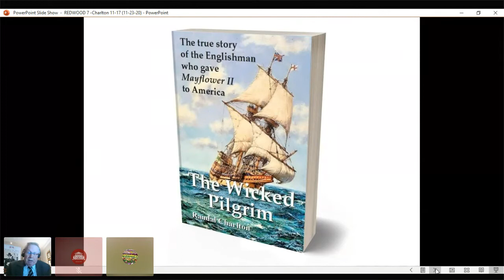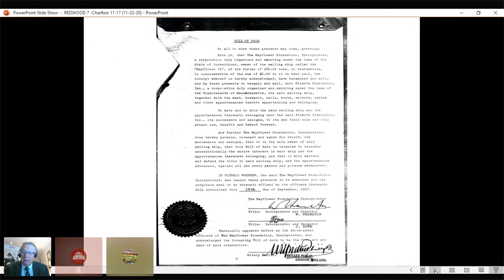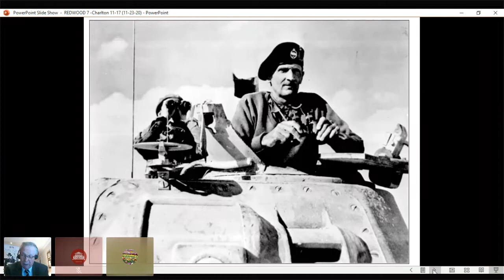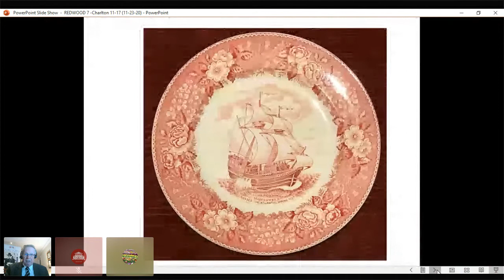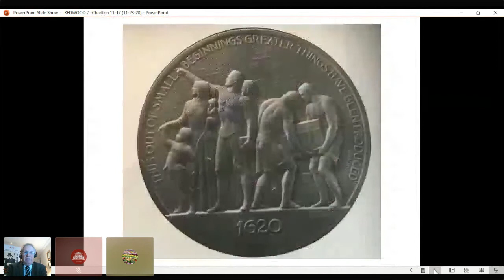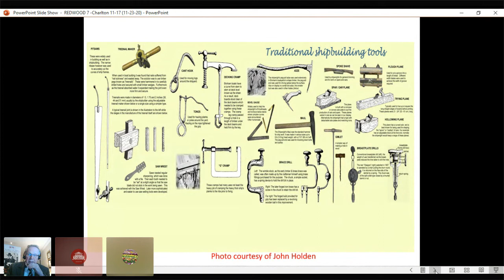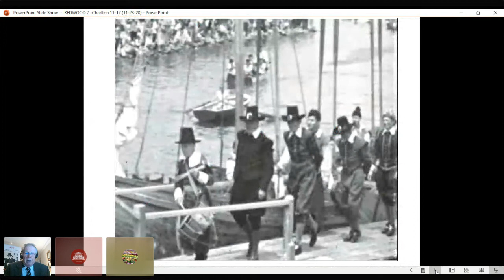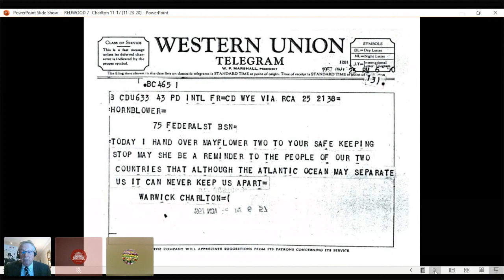The Untold Story of Mayflower II and Its Secrets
Over 25 million Americans have explored the wooden decks of Mayflower II over the last 60 or so years. Millions more have marveled via television and film at this beautiful sailing ship which seems to touch a nerve in all who see her. But how many people know the true story of Mayflower II ?

In another of our series of virtual talks Randal Charlton, author of The Wicked Pilgrim, will reveal the myths and mysteries surrounding the ship that has just been designated as a national treasure. How did the ship come into American ownership? What unheralded Englishman was the driving force behind the ship’s existence and how did he get the support of four American presidents and a world famous English prime minister?

Charlton will describe important untold messages and lessons that Mayflower II holds for Americans today including an incredible expression of gratitude to the entire nation...something to celebrate as Thanksgiving approaches in this difficult year.

Broadcastd via Crowdcast on November 23, 2020